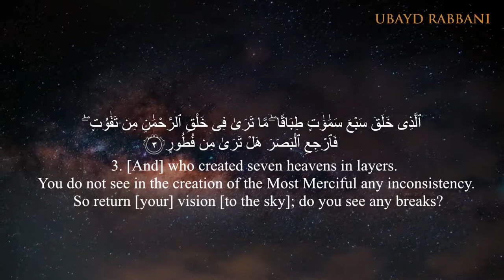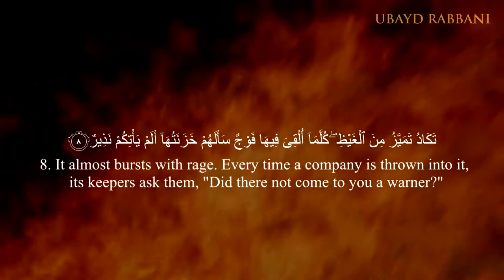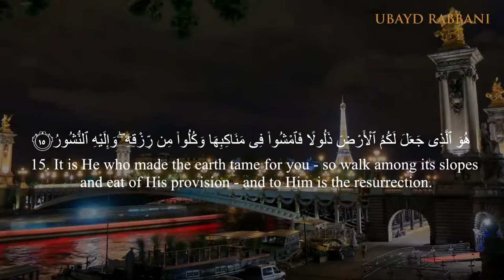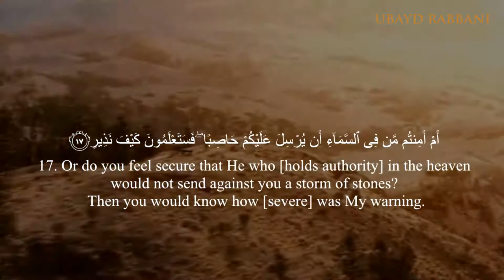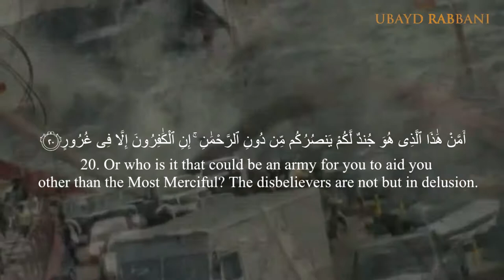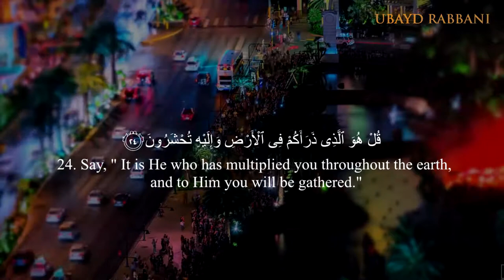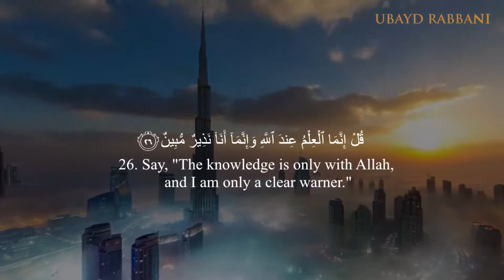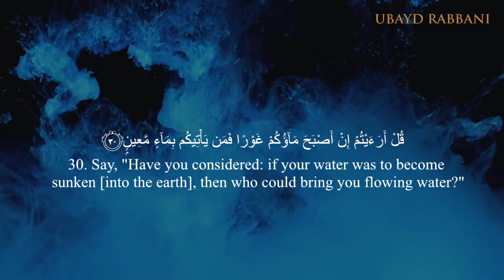SURAH AL MULK سورة الملك‎‎ Recited By Ubayd Rabbani